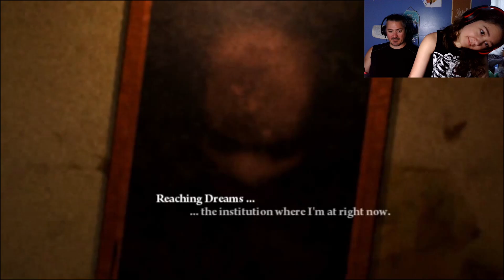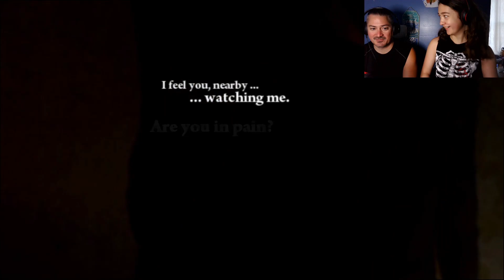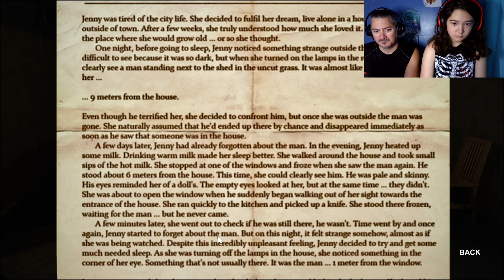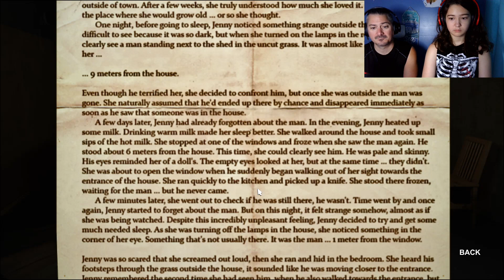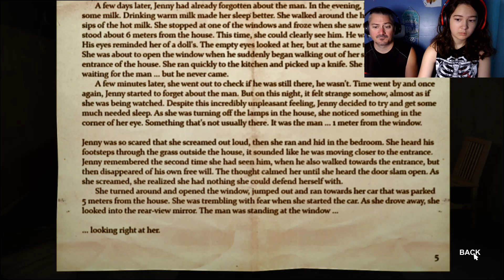We're Nuts / Decay The Mare Episode 1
Taika takes us through episode one of this point and click horror game.